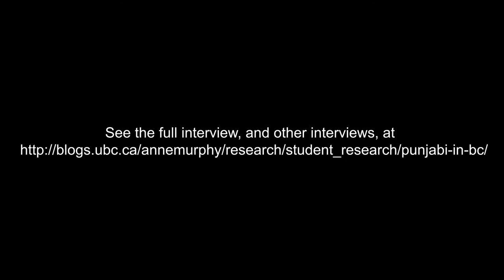Interview with Jasbir Singh Gandham, Short Promotional Video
This channel presents oral history interviews conducted and/or edited by students working with Dr. Anne Murphy (UBC, History), both from the class-based oral history program and independent research programs that involve students. The “Punjabi in BC” project, was core funded by the Program for Undergraduate Research Experience (PURE) with additional support from an anonymous donor to the Department of History and the UBC Work Learn Program, as well as from Dr. Anne Murphy’s SSHRC Insight Grant. The “Punjabi in BC” program has recorded the oral histories of more than fifty individuals who have worked for the Punjabi language in British Columbia: K-12 educators, advocates and activists, writers, and journalists. It has not recorded every story, but has sought to record an important sample of the stories of the individuals who have made Punjabi a part of British Columbia.  For more information, and for more interviews, please All those filmed for these projects have signed consent and release forms that authorize their participation in these videos, and the dissemination of edited videos online.